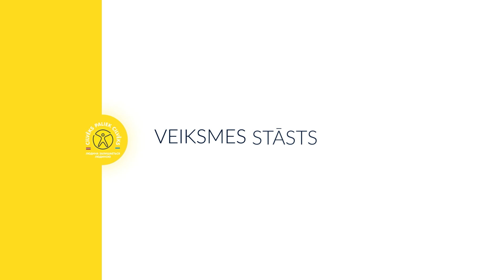Ukraiņu veiksmes stāsti Latvijā. 5. sērija. Mākslas laboratorija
Šajā sērijā tiekamies ar ukraiņu valodas filoloģi Olenu Seričenko, kas Latvijā uzsākusi savu nevalstisko organizāciju ar nosaukumu "Mākslas laboratorija". Nevalstiskā organizācija nodarbojas ar izrāžu iestudēšanu ukraiņu un latviešu valodā.

У цій серії ми знайомимося з українським філологом Оленою Серіченко, яка започаткувала в Латвії недержавну організацію "Мистецька лабораторія". Організація займається постановкою вистав українською та латиською мовами.

0:00 Ievads/Bступ
0:50 Dzīve Latvijā/Життя в Латвії
1:33 Darbs Latvijā/Робота в Латвії
3:54 Organizācijas izveide/Заснування організації

Ar ASV Valsts departamenta finansiālo atbalstu "Patvērums "Drošā māja""" īsteno projektu "Cilvēks paliek cilvēks" – palīdz ukraiņu bēgļiem Latvijā.

За фінансової підтримки Держдепартаменту США "Притулок "Надійний дім"" реалізує проект "Людина залишається людиною" – допомагає українським біженцям у Латвії.